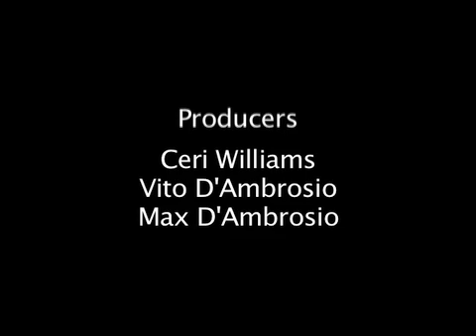Pt. 1 "Plastic in the Ocean" Interview with Capt. Charles Moore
For over 10 years, the Algalita Marine Research Foundation has been studying the buildup of plastic debris in the North Pacific Ocean.  Sherry Beall interviews Captain Charles Moore, founder, who has documented 6 times more plastic than zooplankton in surface waters of the North Pacific and other crucial information regarding the survival or our Oceans and Marine Life that we are so dependent upon.